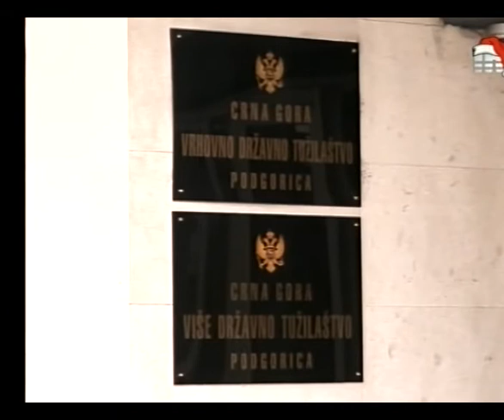POLIS 24 12 2010 PRIVOÐENJE RAJKA KULJACE